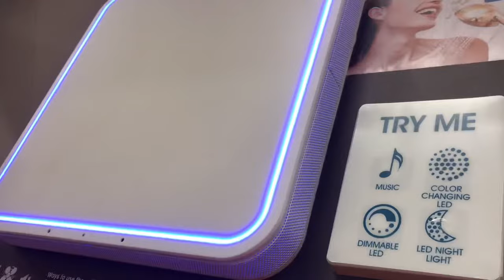“bluetooth” bathroom exhaust fan with speakers, color lights (alexa) smartvvent Home netwerks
Can't imagine installing this into the most private room in your house, but some people think its really cool. Here's a link to see an example...

bluetooth bathroom exhaust fan